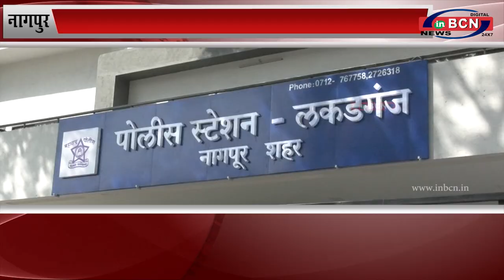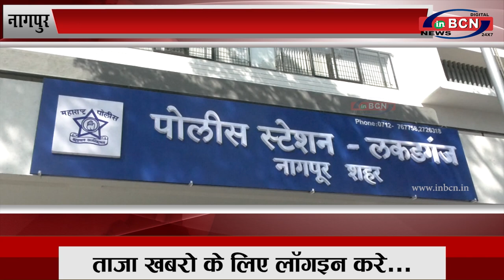कर्मियों ने ही उठाया 1.10 का माल...inbcn news